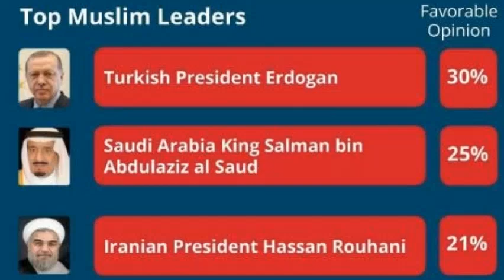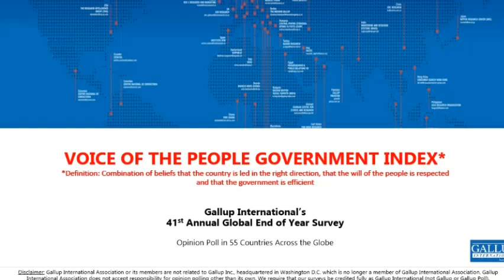Who is the most popular leader in the world?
According to the report of Gallup International Recep Tayyip Erdoğan is the top Muslim leader in the World.